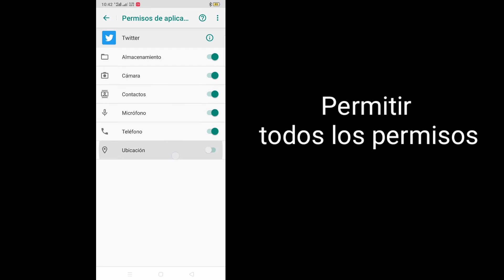¡Como arreglar! no pudimos encontrar su cuenta en Twitter |no pudimos encontrar tu cuenta de Twitter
¡Como arreglar!  Lo sentimos, no pudimos encontrar su cuenta en Twitter

¡Aquí, en este tutorial, le mostraré cómo solucionarlo!  Lo sentimos, no pudimos encontrar su cuenta
 En Twitter .
 Es un método muy simple y fácil. ¡Mire este video y aprenda Fix!  Lo sentimos, no pudimos encontrar su cuenta en Twitter
.Esto es posible hacer.  Siga los pasos a continuación sin omitir.